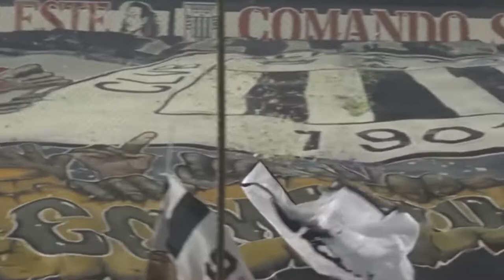¡CORAZÓN PARA CAMPEONAR!